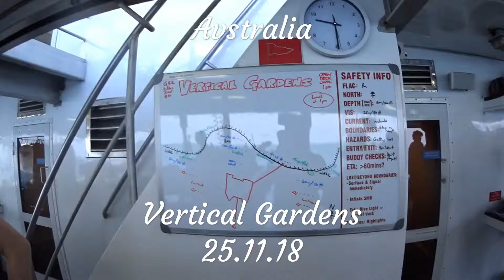Australia, dive site: Vertical Gardens, Mike Ball expedition. 25.11.2018